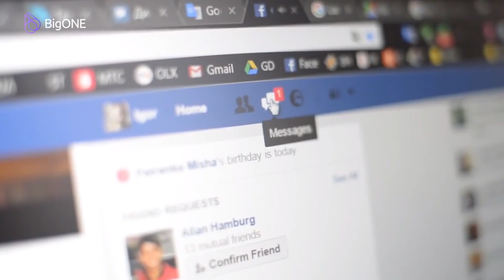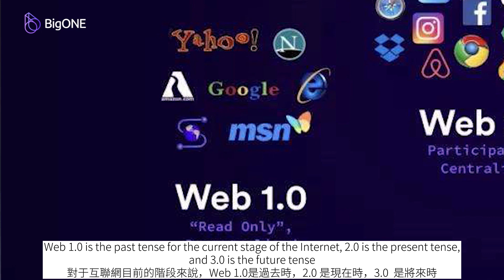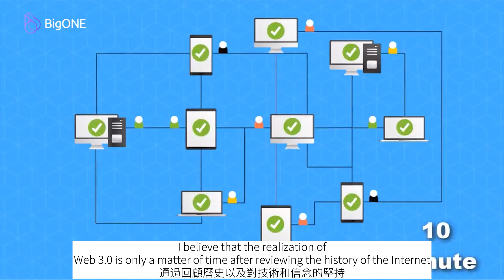What is Web 3.0 ?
Hello, and welcome to the BigONE class!
Web 2.0 is the current state of the Internet, and Web 3.0 is the design and vision for the next-generation Internet.
Web 2.0's limitation is that it lacks metadata and cannot be understood by machines.
As a result, people's perceptions of the Internet have shifted.
Polkadot’s founder Gavin Wood proposed the concept of Web 3.0.
Web 3.0 has officially entered the public consciousness.
Let's talk about Web 3.0 in this video.
BigONE Exchange, More Than Just Asset Security!